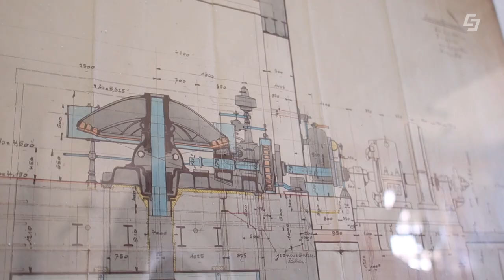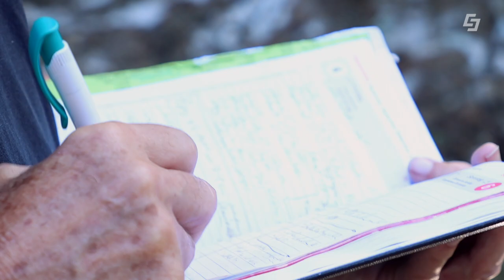Schatzsuche im Almkanal - Almabkehr - unter dem Festungsberg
Wir haben die jährliche Almabkehr genutzt und wandern durch den Almkanal vom Kraftwerk Eichetmühle bei Grödig, unter dem Festungsberg durch bis zur Festungsbahn.